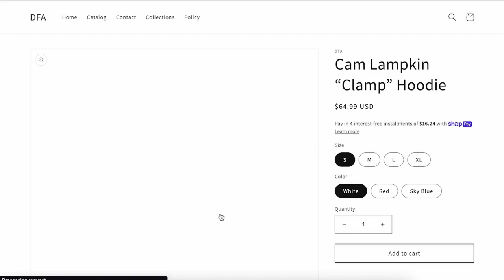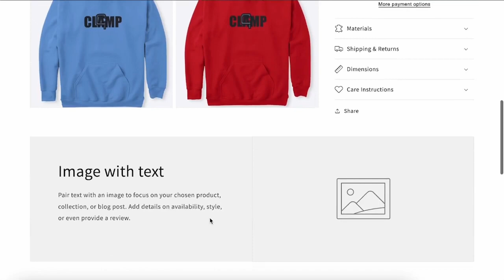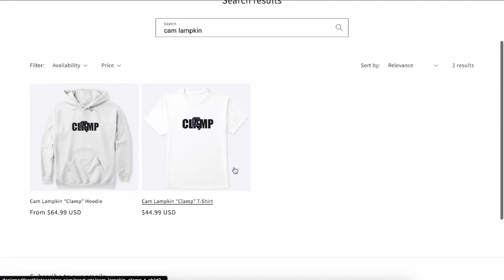OVRLooked Podcast Episode 2 Cam Lampkin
Welcome to the second episode of the OVRLooked podcast! Join us as we sit down with Cam Lampkin, a football player whose journey from in college football is truly inspiring. We'll explore his challenges, triumphs, and his passion for the game. Get ready to be inspired and entertained as we uncover extraordinary stories on OVRLooked.